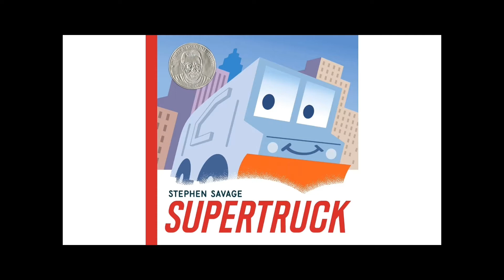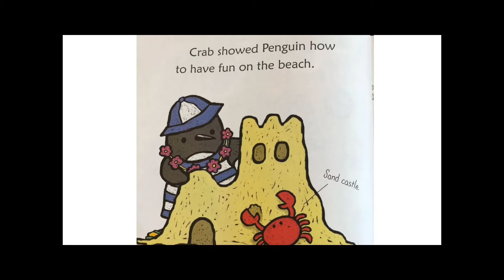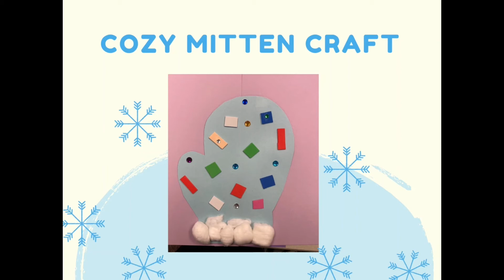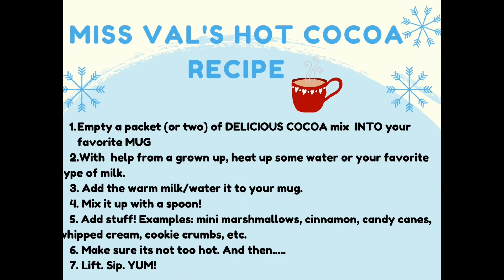Warm and Cozy Kids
Join us for a cozy program highlighting winter storytime favorites, a craft tutorial, songs, and a hot cocoa recipe. Best suited for children ages 3-6.